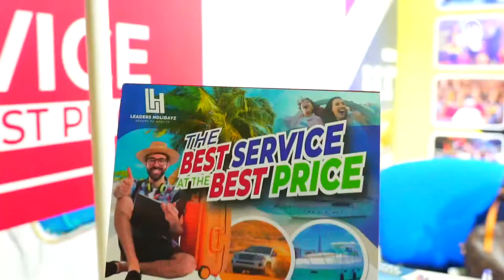𝐃𝐮𝐛𝐚𝐢 𝐌𝐮𝐬𝐜𝐥𝐞 𝐒𝐡𝐨𝐰 𝟐𝐊𝟐𝟐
The best and most memorable moments - Leaders Fitness - Dubai Muscle Show 2k22.
special thanks to Abu Salim